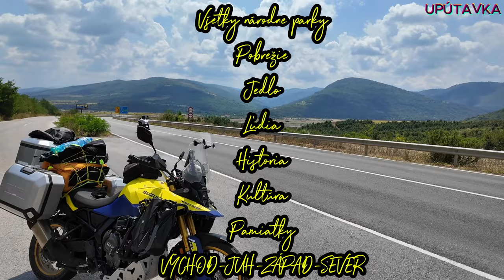Motobulhar a hosť - Lukáš Sršeň (Na Haničke - Honda CB125F som zdolal Európu za 79 dní) CR/SR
Aby ti neunikol nový obsah, pripravovaný cestopis a mototripy. Na mojom kanále si môžeš nájsť ďalšie rozhovory s moto legendami ako je napríklad Igor Brezovar v dvoch častiach. Ale aj motoripy, cestopisy a podobné.

Pre podporu kanálu sa staň členom kde nájdeš exkluzívne videa a typy pre motorkárov/cestovateľov ,poradenstvo , kontakt so mnou, cestopisy, prehliadky hradov,zámkov, kláštorov a historky ktoré sa mi stali na motorke. Tieto videá sú výhradne pre členov kanálu - STAŇ SA ČLENOM - stojí to nič !!! Popojedem Motobulhar
Chcem sa poďakovať aj môjmu terajšiemu hosťovi a to Lukášovy Sršnovy a jeho užasnej Haničke. Lúkáša môžeš nájsť na instagrame lukas_srsen a taktiež nadvacekolemevropy a taktiež na Facebooku.
Ďakujeme a hlavne sa staňte členom pre tonu exkluzívneho obsahu !

To bol príbeh cestovateľa, ktorý je živý dokaz, že platí to čo tvrdím celý život. Motorkár robí motorku výnimočnú nie motorka motorkára. Môžete ísť na hocičom , dokonca ako si mohla/mohol vidieť aj malá kubatúra môže mať svoje nesmierne výhody. Spotreba, viac času sa pozerať a užiť si to a hlavne Lukáš je ďalší v poradí ktorý dokazuje že sa to dá. Prajeme jeho legendárnej Haničke veľa kilometrov a už sa tešíme čo nám povie nabudúce zo sedla svojho nového trojstovkového bavoráku. Jeho príbeh ako na Honde CB125F vyrazil okolo Európy kde prešiel 27 krajín za 79 dní je inšpirujúci a môžeš si ho pozvať na svoj fest alebo do firmy na prednášku. Kde ťa prevedie konkrétne celou cestou a tá je dlhá.

Popojedem Motobulhar